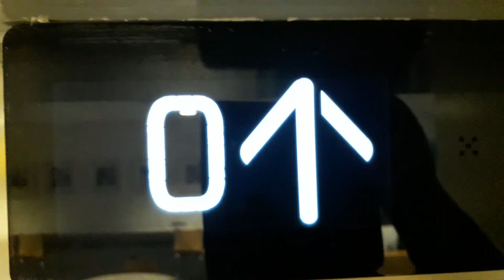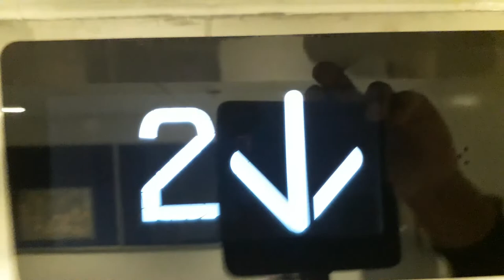Kone Ecodisc East Lift at the Inverness Royal Academy in Inverness